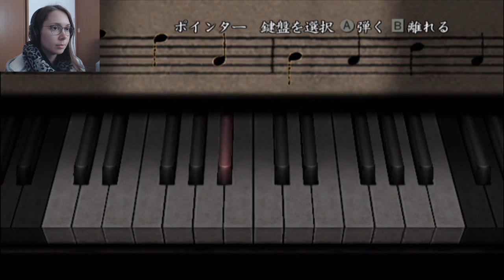Let's Play Fatal Frame 4 [TRANSLATED] | Part 30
Welcome to my Let's Play of Fatal Frame 4, complete with explanations, subtitles and translations.

Please let me know what you think, or what else you'd like me to play! There's a pinned post on my Facebook page with games already recommended to me.